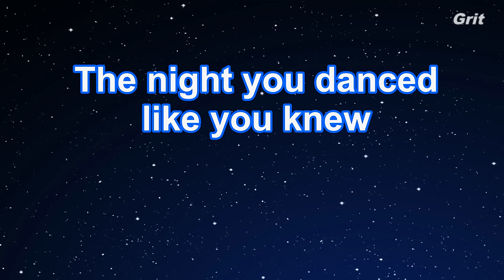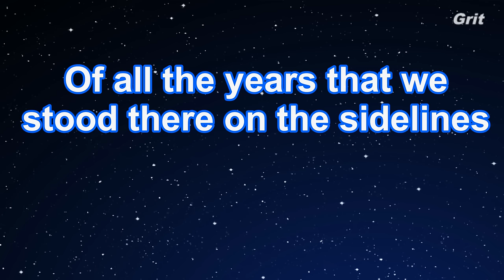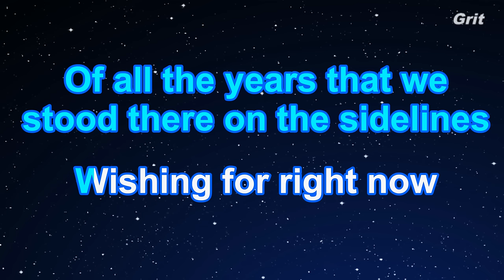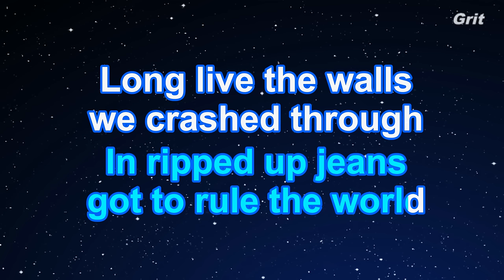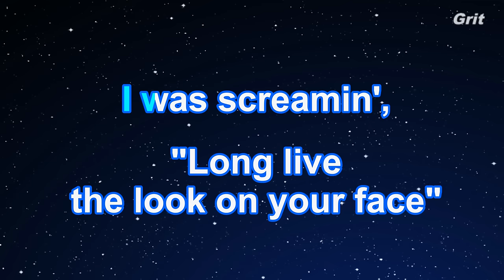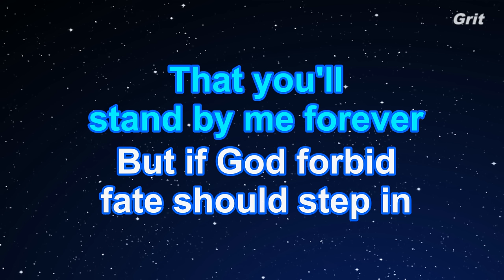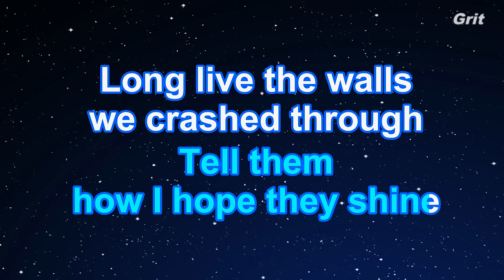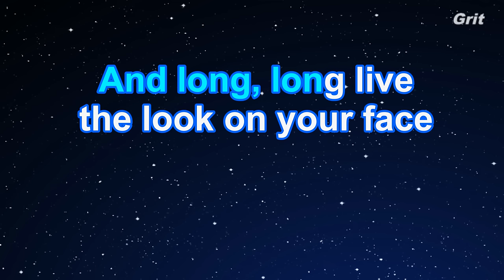Long Live - Taylor Swift Karaoke【No Guide Melody】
ロング・リヴ　テイラー・スウィフト　カラオケ　ガイドメロディなし